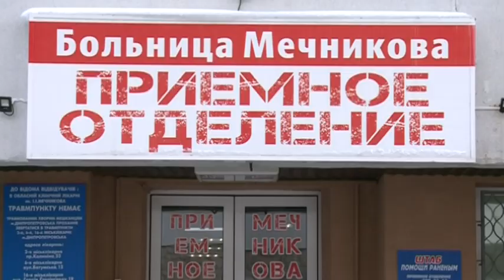В обласній лікарні пацієнт помер від тяжкої форми вірусно-бактеріальної пневмонії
В обласній Дніпропетровській лікарні імені Мечникова помер пацієнт — у чоловіка діагностували пневмонію тяжкої вірусно-бактеріальної форми. Йому було 63 роки, він мешкав у П'ятихатках. У вкрай важкому стані його доправили до стаціонару вже на 22-й день захворювання. Як кажуть медики, стан був дуже занедбаний. Лікарі робили все можливе, щоб врятувати пацієнта, але хвороба виявилася сильнішою. 5 лютого пацієнт помер. Хвороба зруйнувала легені майже повністю. Від органу дихання залишилося лише 5 відсотків живої тканини. У реанімації лікарні перебуває ще троє пацієнтів із пневмонією. Їхній стан розцінюють як надважкий. Життя підтримується через апарат штучної вентиляції легень. Медики закликають усіх мешканців не займатися самолікуванням. У разі захворювання одразу звертатися до лікаря.